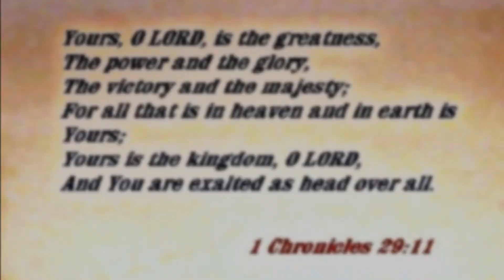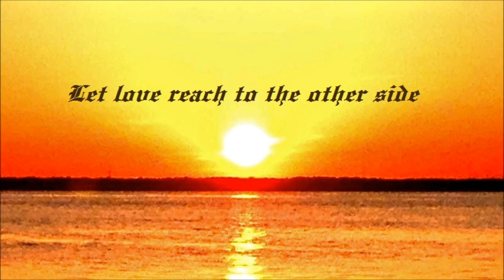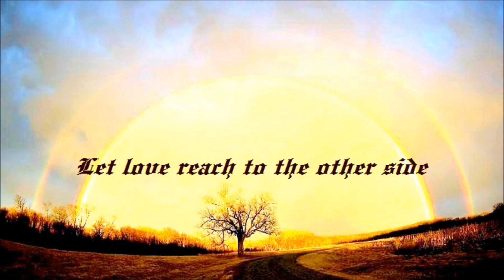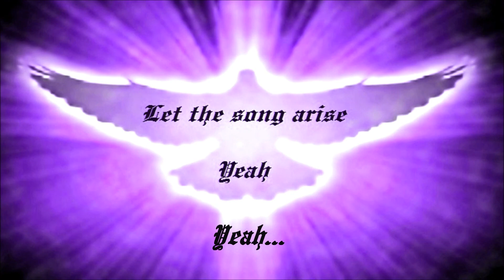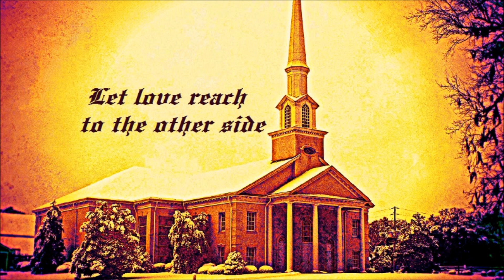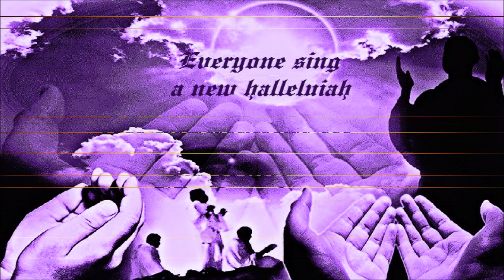461 A New Halleluiah (Michael W Smith & The African Children's Choir)